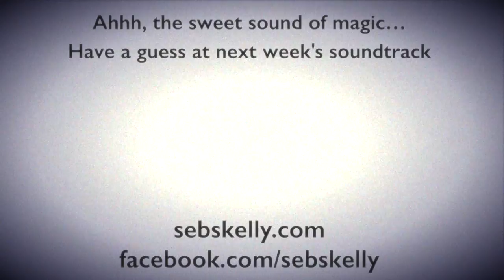Walt Disney Pictures Theme Brass Quintet Arrangement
Aka When You Wish Upon a Star

Ned Washington & Leigh Harline arr. Seb Skelly